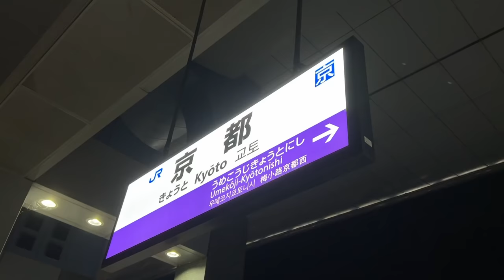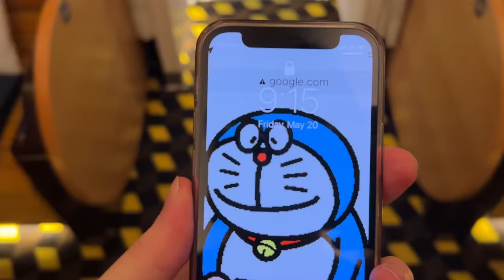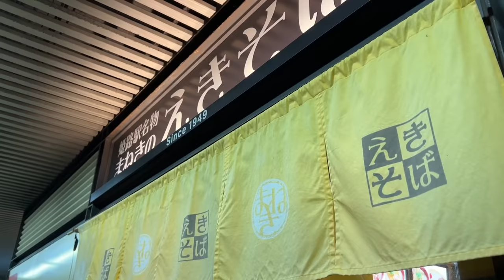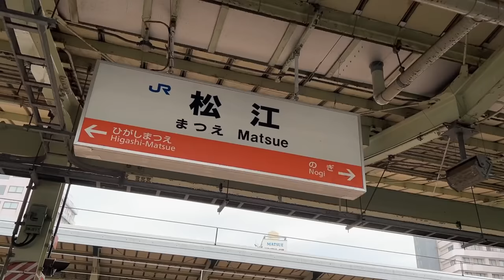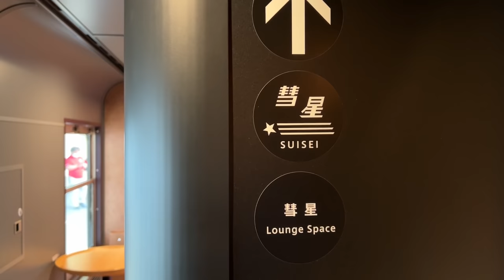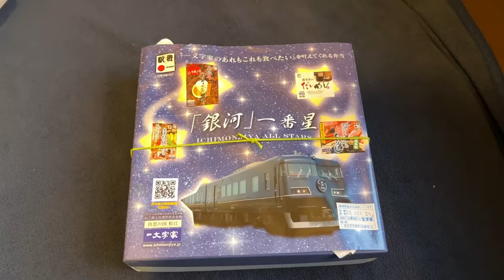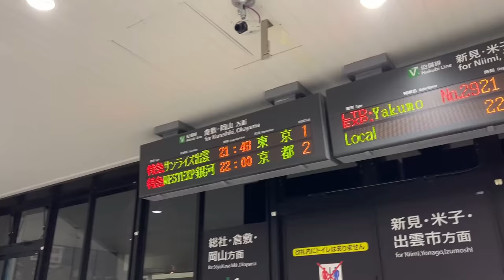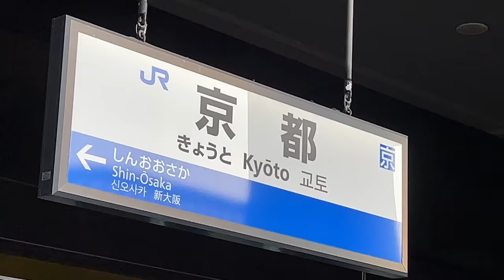Riding on Japan’s Amazing Overnight First Class Train | West Express Ginga “First Seat”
Today we are riding on Japan's New Overnight First Class train, the West Express Ginga in the First Class “First Seat.”

Fee: 45,000JPY/340USD/325EUR/26,500INR
Route: Kyoto-Izumo-Kyoto (Round trip)
Train: West Express Ginga
Type: First Seat
Experience: Buckwheat soup is clay.

0:00 Introduction
0:58 Route & Price
1:18 Train Entrance
1:40 First Class Seat.
2:22 Seat Tour
5:48 Dinner
7:07 Midnight Meal
9:15 Day 2
11:21 Breakfast
12:55 Arrival at Izumo
13:33 Recommended Hot Spring.
14:36 Train Tour.
19:15 Dinner
21:44 Sunrise Express Arrival
23:20 Day 3
25:00 THANKS FOR WATCHING